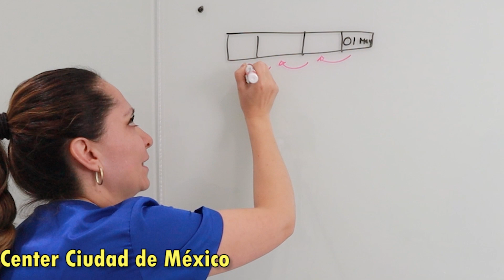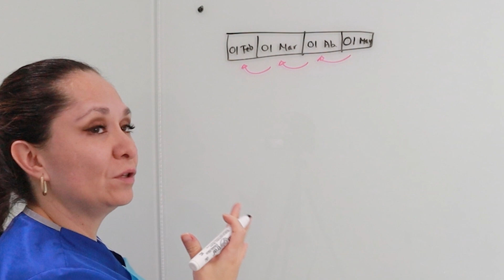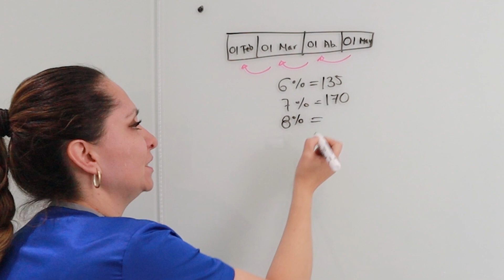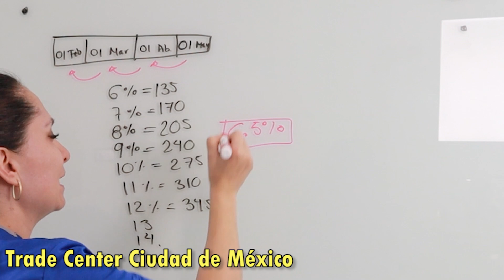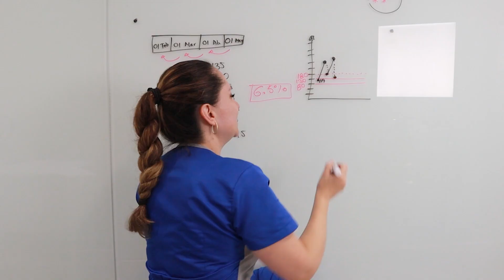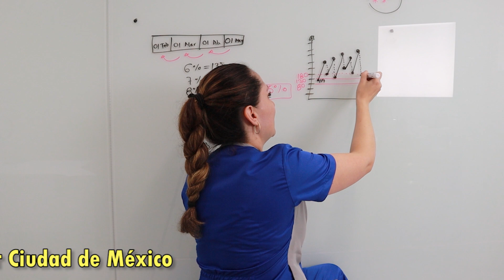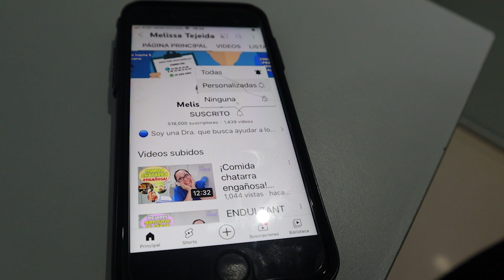Interpreta tus estudios tu solito de la diabetes...🧐📊 /Dra. Melissa Tejeida